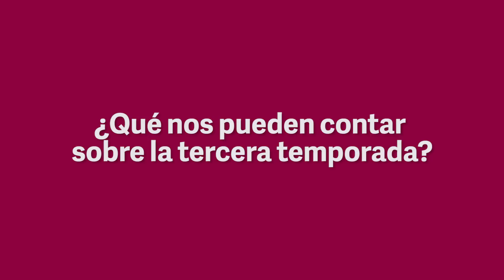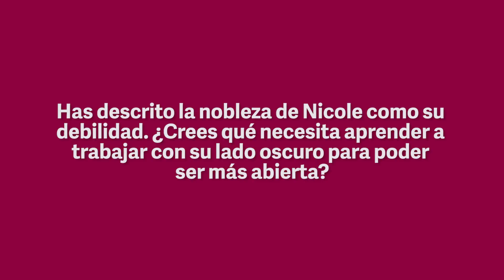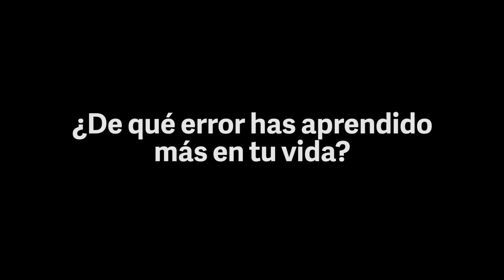Entrevistamos a Wayhaught en el LoveFanFest 2018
Entrevistamos a Katherine Barrell y Dominique Provost-Chalkley en el LoveFanFest 2018 y les preguntamos sobre la tercera temporada de Wynonna Earp, Wayhaught y ¡su español!

¿No estás al día con Wayhaught? Aquí encuentras toda la información sobre la pareja y la serie:

¡Ayúdanos traduciendo este vídeo a otros idiomas!